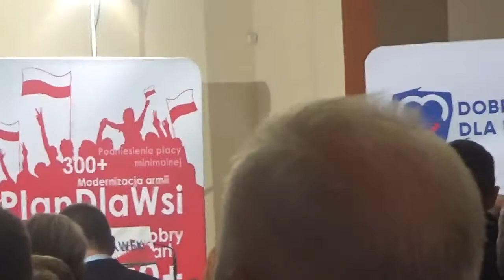Powitanie Jarosława Kaczyńskiego we Włocławku